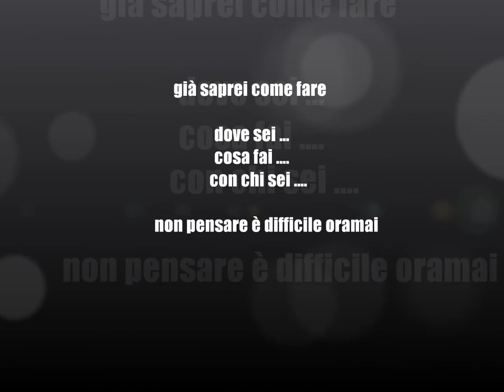Julia Lenti - Parla con me ( cover ) Valeria Confessore